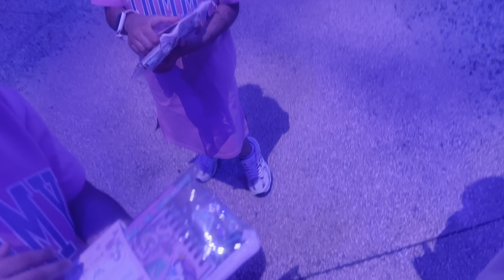Sheikha and salama in Sea world 🐬🐠